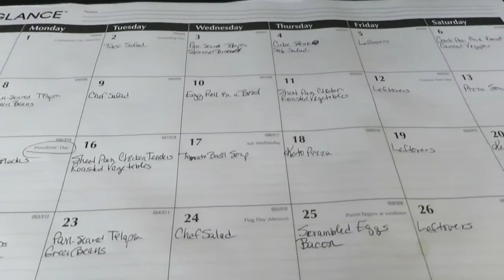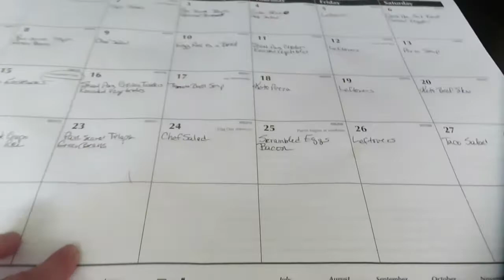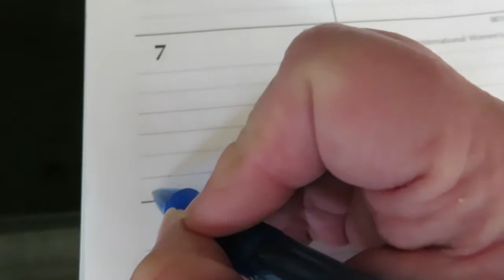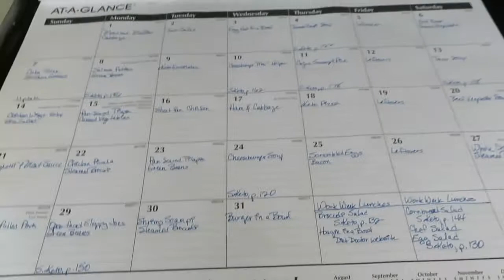Monthly Meal Planning | March 2021 | Keto-Friendly Dishes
Hey, y'all--it's Kim!  Today I'm sharing how I do meal planning for the entire month.
My mailing address:
Kim McDonald
WDW Mommy